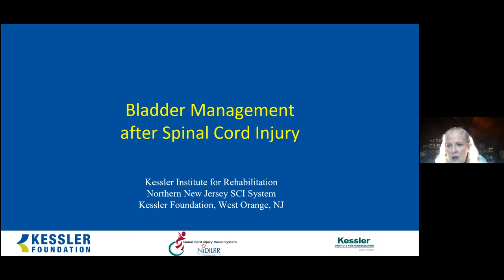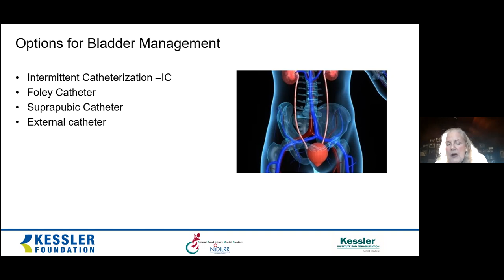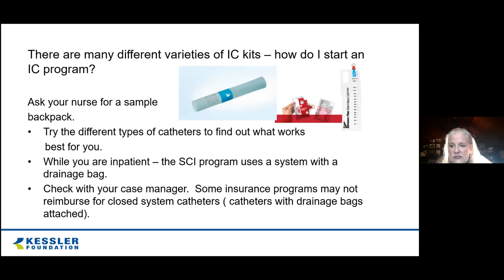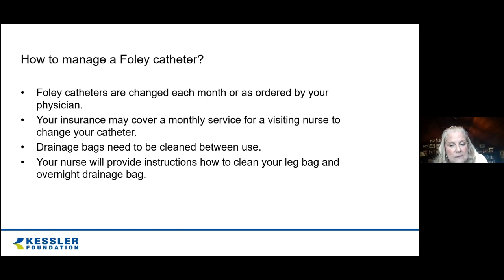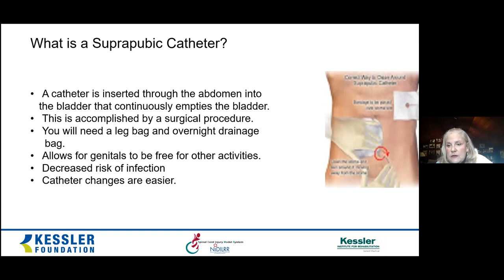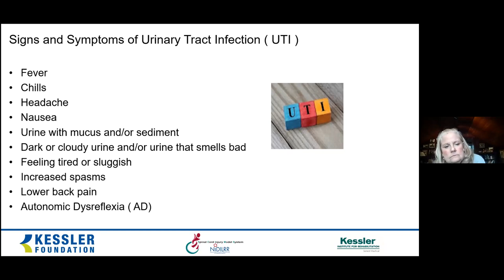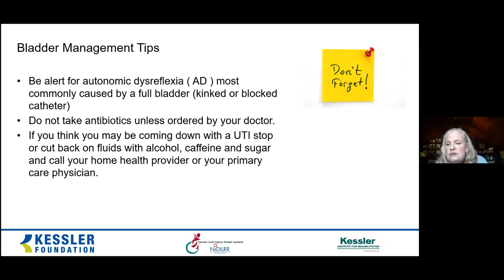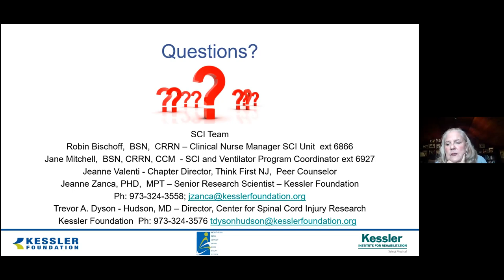Bladder Management after Spinal Cord Injury (Class 4 of 5)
This class is part of Kessler Institute for Rehabilitation’s Lunch and Learn Education Series.  This series of classes is presented by people who are living successfully with spinal cord injury.  It is designed to provide information and suggestions to help with rehabilitation, recovery, and the transition home. The classes provide many resources to help you with your progress going forward living with spinal cord injury.

The topic of this class is Bladder Management after Spinal Cord Injury. It is being presented by  Jeanine Valenti - Chapter Director, Think First NJ and Peer Educator at Kessler Institute for Rehabilitation.

This video is part of a five-part series covering the following topics:

(1) Introduction to SCI Rehabilitation
(2) Bowel Management
(3) Skin Care/ Pressure Injuries
(4) Bladder Management
(5) Transition to Home

For more information on this topic, please see these resources from the Model Systems Knowledge Translation Center (MSKTC):

Additional resources are available through the Christopher and Dana Reeve Foundation’s  Paralysis Resource Center:

This class series was created by the Northern New Jersey Spinal Cord Injury System, which is a collaboration between Kessler Institute for Rehabilitation, Kessler Foundation, and University Hospital.

Handle: @KesslerSCIResearch

Handle: @KesslerFdn

Handle: @KesslerFdn

Handle: @Kessler Foundation

Outpatient Medical Services at Kessler Institute for Rehabilitation

The series was created with support from the Achelis & Bodman Foundation and the National Institute on Disability, Independent Living, and Rehabilitation Research (NIDILRR grant # 90SI5026). NIDILRR is a Center within the Administration for Community Living (ACL), Department of Health and Human Services (HHS). The contents of this video do not necessarily represent the policy of NIDILRR, ACL, HHS, and you should not assume endorsement by the Federal Government.

Presented by Kessler Foundation and Kessler Institute for Rehabilitation